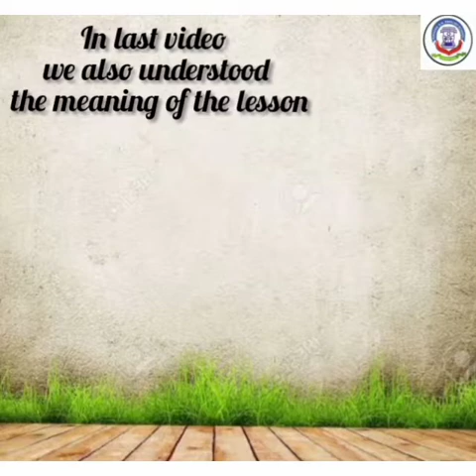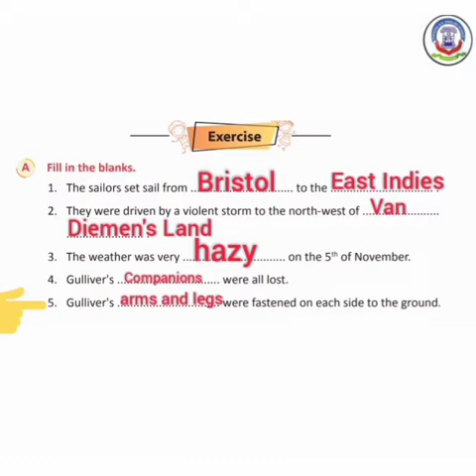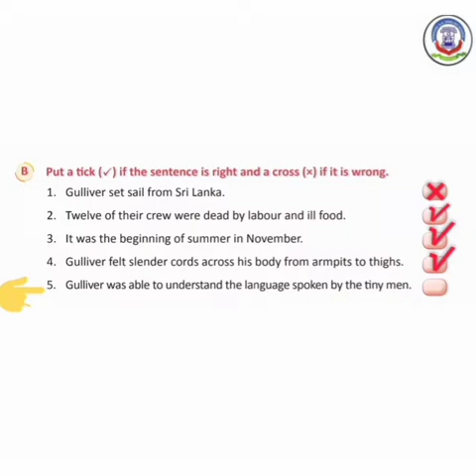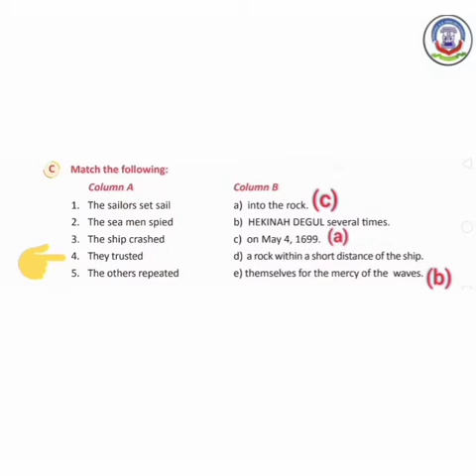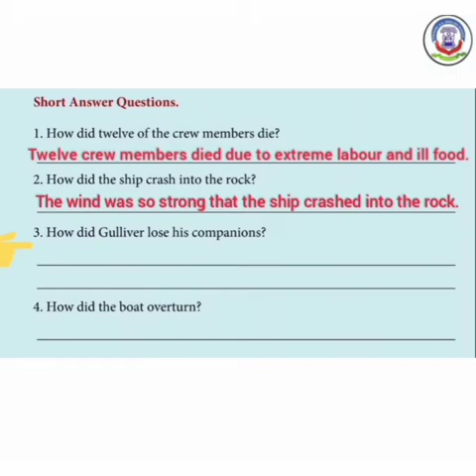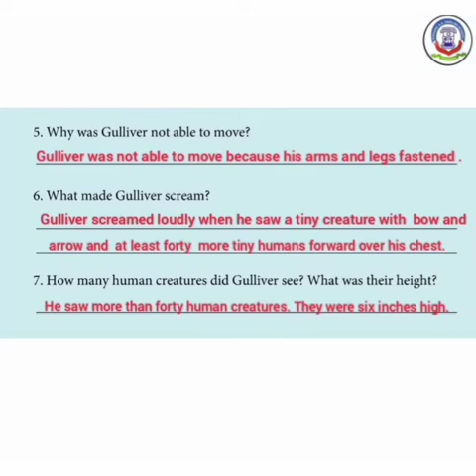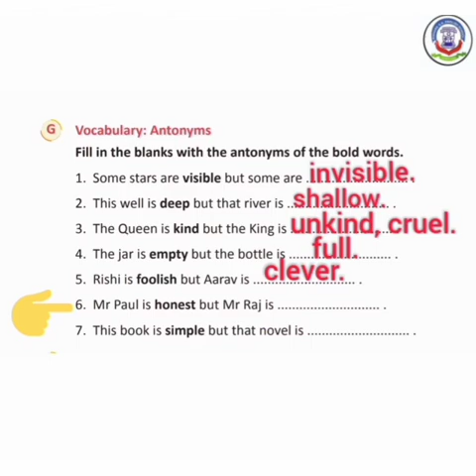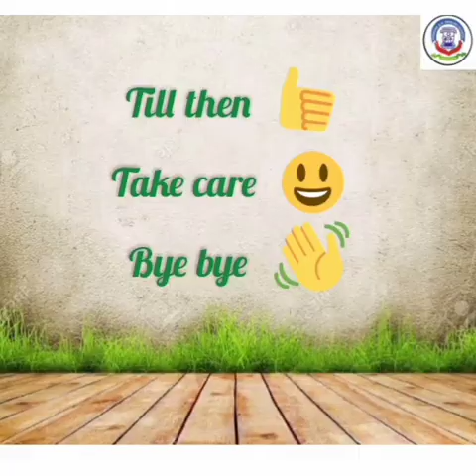25TH SEPT 2020, Std 3 Eng 1 CHAP 4 Gulliver's travel Exercise